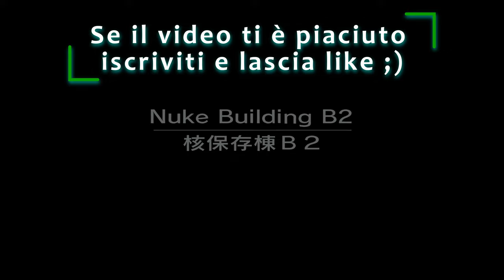Solo un Graffio | Metal Gear Solid 4K [8]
È arrivato il momento di giocare all'ingranaggio di metallo solido coi serpenti gemellini, ovviamente, con grafica rimasterizzata!